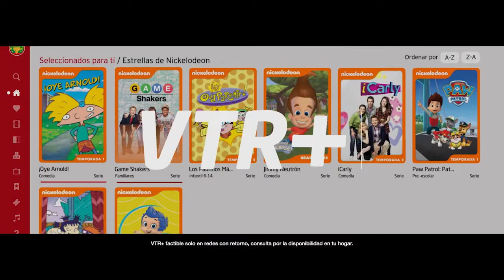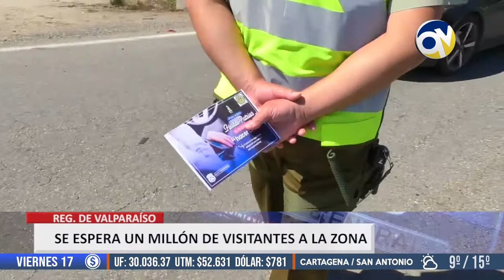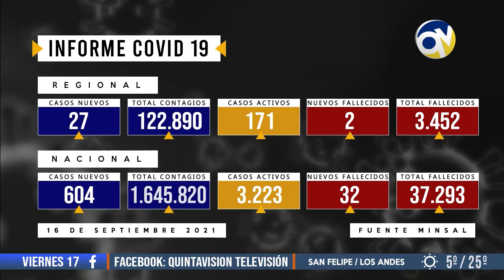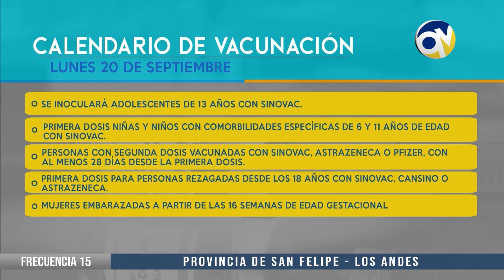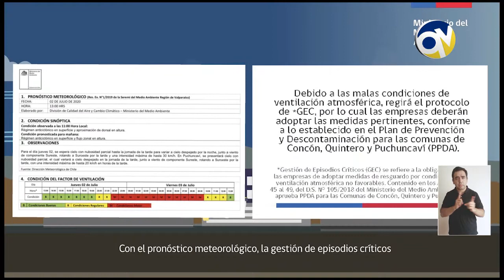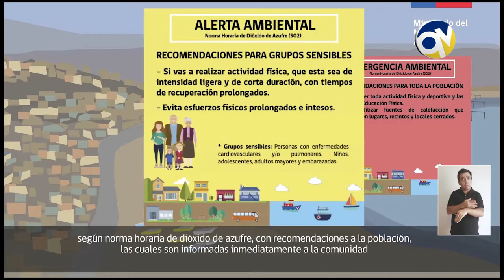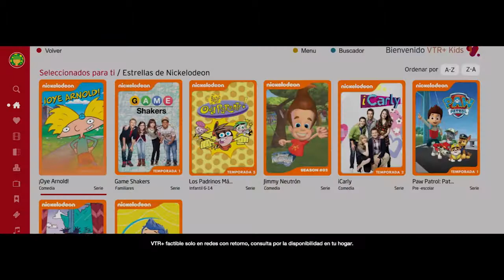QV Noticias 16 septiembre 2021